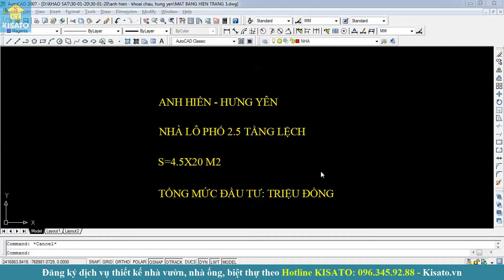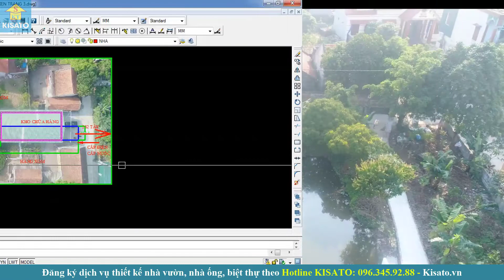KISATO Thiết Kế Mẫu Nhà Ống 2,5 Tầng Cho Gia Đình Anh Hiển Tại Khoái Châu Hưng Yên